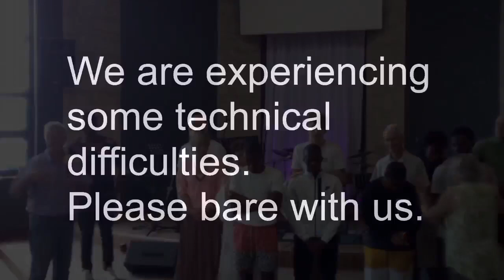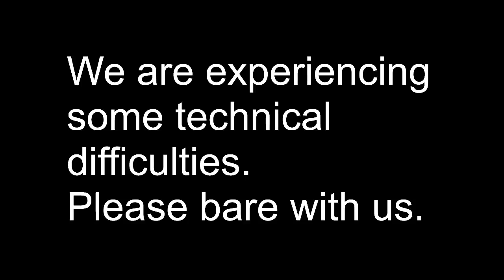Sunday 5 March 2023 - Matthew Lewis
Series: Hope
Preacher: Matthew Lewis